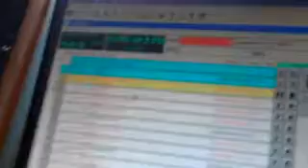KCRH 89.9 FM THEMIDDAYMIXUP LIVE!!!!! "JUSTO" Dances to Tag Team!!!